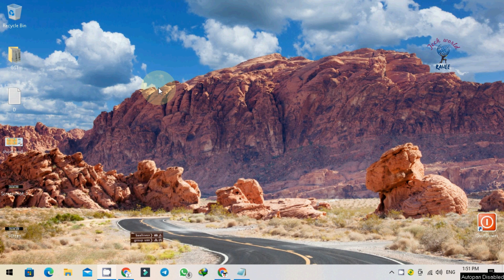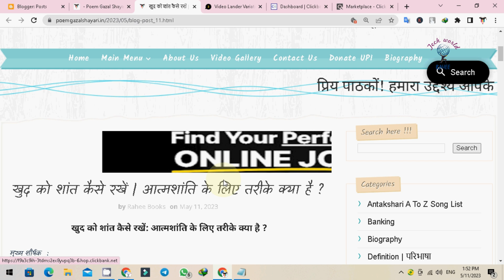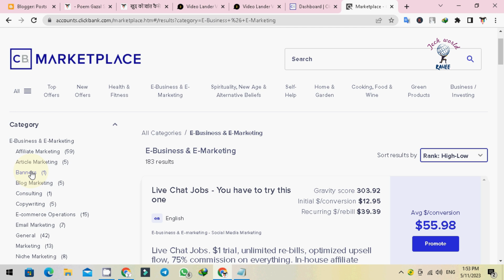How to use Clickbank | Create link for online earning